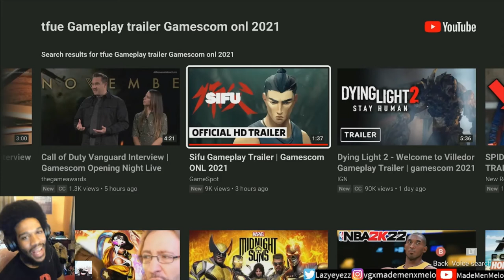Sifu: Gameplay Trailer | Gamescom ONL 2021 (Reaction)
Again.  Hands Rated E for EVERYONE!!